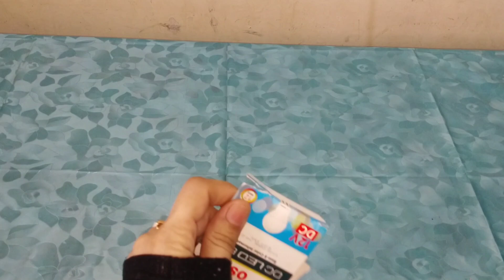home decor items with cardboard | beautiful home decor ideas with cardboard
How to make very nice handmade home decor with light box
home decor
home decor ideas
room deco
affordable home decor
amazon home decor items name
best amazon home decor
amazon home decor items
types of home decor item